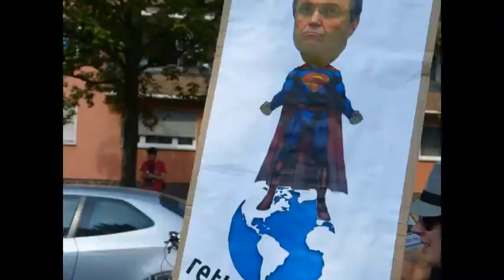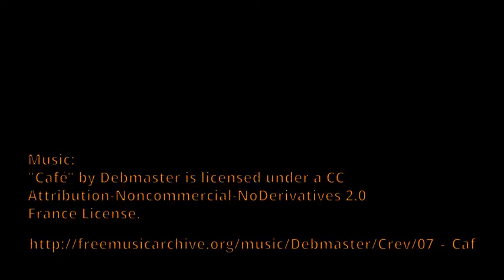Stop Waching Us - Berlin 27. July 2013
StopWatchingUs Berlin: We are ALL Edward Snowden & Bradley Manning! International Day of Action - Proteste gegen PRISM und TEMPORA

Treffpunkt in Berlin: 14.00 Uhr Heinrichplatz ( nähe Kottbusser Tor)

angemeldete Route:
Auftaktkundgebung auf dem Heinrichplatz
Strecke: Oranienstraße, Rudi-Dutschke-Straße, Kochstraße, Wilhelmstraße, Behrenstraße, Ebertstraße, Brandenburger Tor (Abschlusskundgebung)